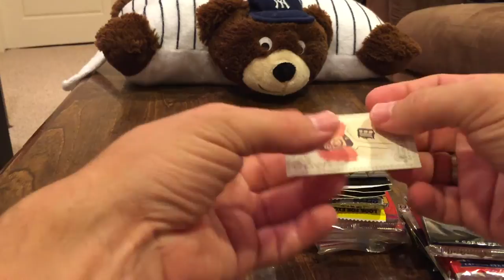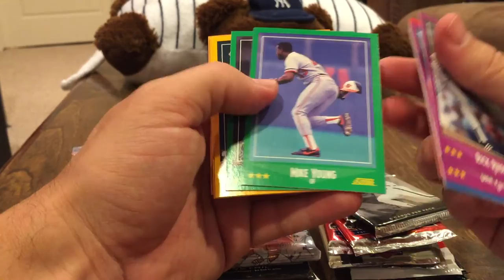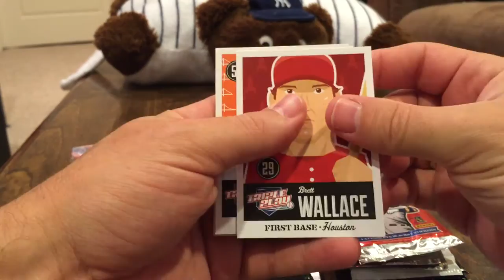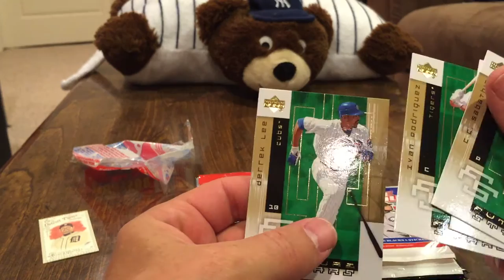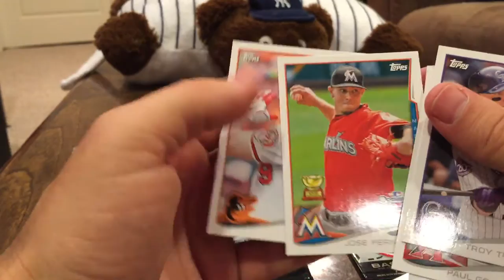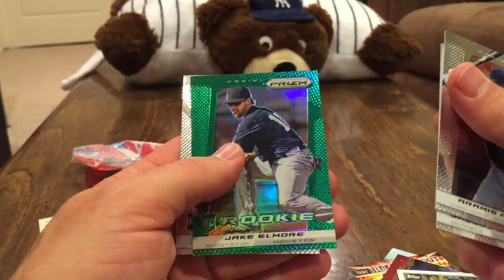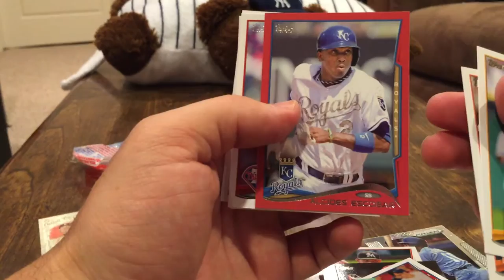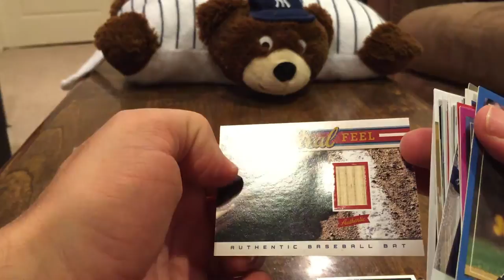Father's Day baseball card break! 20 packs woohoo!!!